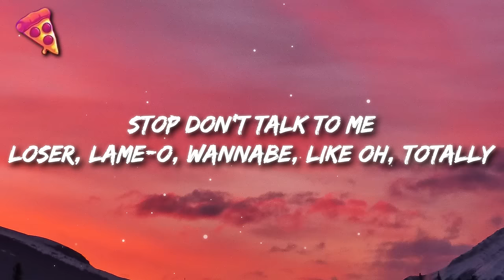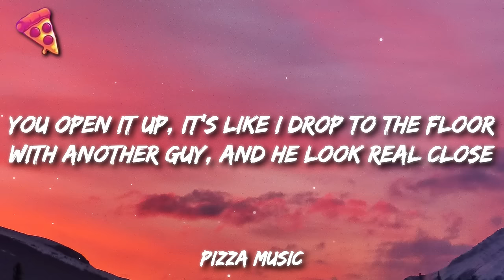Tre Coast - Stop Don't Talk To Me ft. Lycia Faith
Get:

Lyrics:
Stop don't talk to me
Loser, lame-o, wannabe
Like oh, totally
Totally
Loser, lame-o, wannabe
Like oh, totally
Totally

Hold up, why you gotta say that?
You know I like her
Where the girl from the bay at?
Then she like don’t say it again
Cause to me she's so amazing but to her I'm just a friend. huh
She drop it down like a earthquake
The way she movin' I'm just wondering the worst way
But I know she'll gonna swerve to me
‘Cause this dude’s got money and her love ain't free, huh
Gotta show her I can put it down
Bass bangin’ like an 808, you can hear the sound
'Bout to make a move as she turns around
But I hold up in my trance 'cause I see it's going down
She got a arm round his shoulder
Yeah they lookin' close, she's asking him to hold her
Walkin' out the door but she stopped like "wait" looked to me and then I heard her say

Loser, lame-o, wannabe
Like oh, totally
Totally
Loser, lame-o, wannabe
Like oh, totally
Totally

Stop, I know that he ain't right
'Cause I hear that you've been arguing like every night
Knows exactly what he says, and treats you like trash
Girl, you got that style, but he ain't got class
Next day y'all broke up, so I gotta step my game up
I know I can be the one to do it again
'Cause I’m telling you the truth, girl this isn’t the end
Now I Gotta make a move, so I hop in my car and I'll be there soon
And I won’t look down, looking at you
Wondering what happen, hoping you wonder too
Roll up to your house, and I walk to the door
You open it up, it’s like i drop to the floor
With another guy, and he look real close
Walk to me and say what hurts the most

Loser, lame-o, wannabe
Like oh, totally
Totally
Loser, lame-o, wannabe
Like oh, totally
Totally

I can give you that life
I can roll around town with a girl like you
But every single minute, girl I know it’s like

Every single minute, girl I know it’s right

Loser, lame-o, wannabe
Like oh, totally
Totally
Loser, lame-o, wannabe
Like oh, totally
Totally